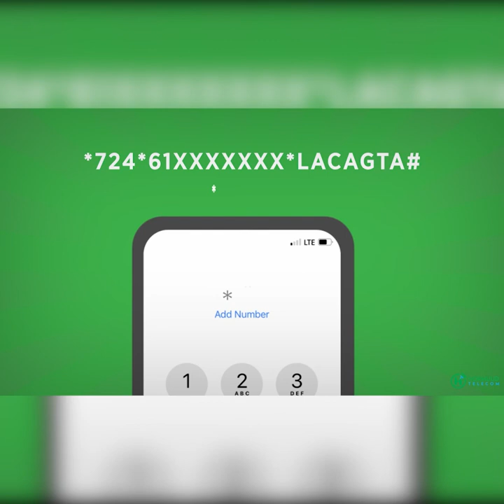R/Wasaare Xamza oo helay Kalsoonidii Golaha Shaccab